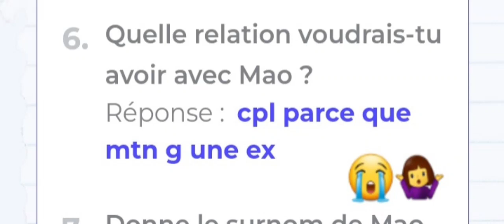taiko jsp quoi dire 😭💖